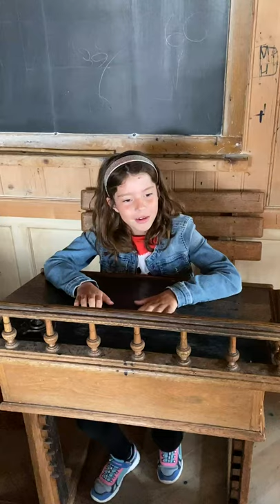Ausflug ins Appenzell ... Hammer, wörtlich 😂 Schaut selber 😂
Ferien .. Ausflug ins Appenzell. Tatarenhut und ein schwerer Hammer | ChiefAvalon StorySpotlight

Am Dienstag 4. August 2020 machten wir einen Ausflug ins Appenzell. Wir assen in einem sehr schönen Restaurant Waldegg mit super Aussicht übers Appenzell. Tatarenhut, kennt ihr das? Dann auch noch der schwere Hammer zum Schluss. Gefällt euch dieser kurze Vlog?

𝗠𝗲𝗶𝗻 𝗦𝘂𝗽𝗲𝗿𝗰𝗲𝗹𝗹 𝗖𝗿𝗲𝗮𝘁𝗼𝗿 𝗖𝗼𝗱𝗲 ► ChiefAvalon
Danke wenn du mich unterstützt und meinen Code in Brawl Stars und Clash Royale einträgst. Er muss alle 7 Tage neu eingegeben werden